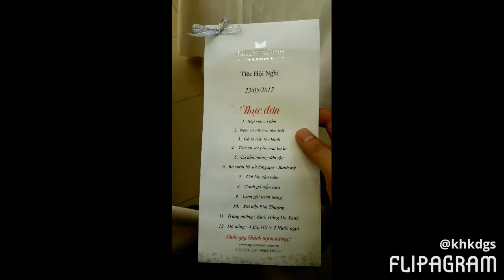binh đoàn 12 lữ đoàn 99 23.05.1972 23.05.2017